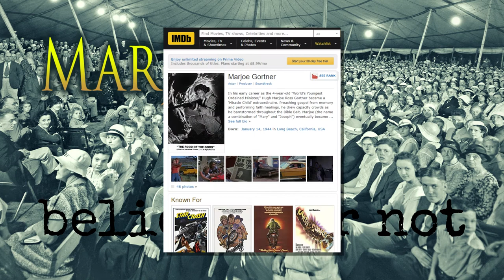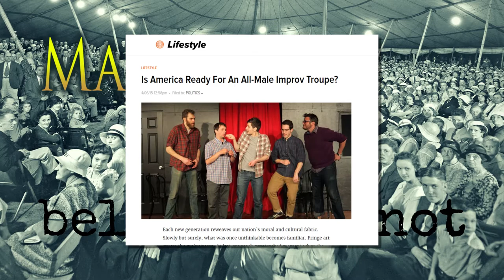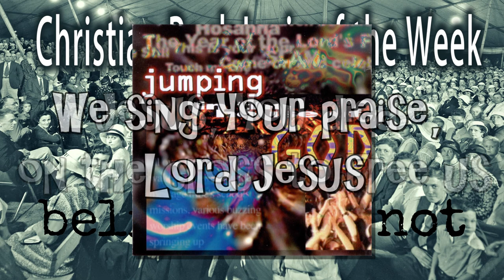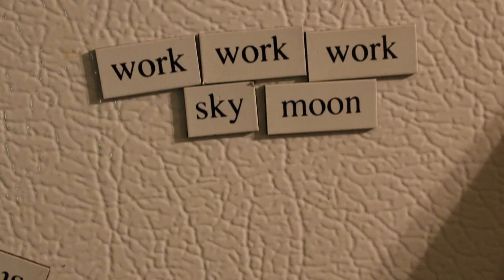The Belief It Or Not Podcast: Ep. 8 - Marjoe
In this episode we watched the Oscar winning documentary, Marjoe. Marjoe is a film about a faith healer who decides he wants to show the world how it all works.  He goes from church to church selling miracles, handkerchiefs, and telling us how he does it.

We discuss Peter Poppoff, Derren Brown, and Benny Hinn. We also discuss some of the tricks of the trade (and we do mean tricks).

Hosted by Trevor Poelman and Damien Doepping.